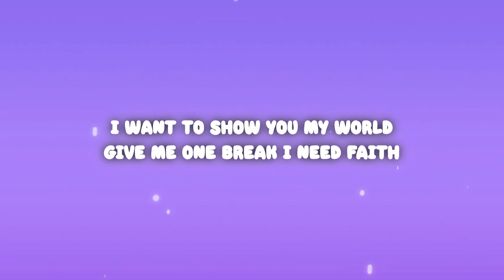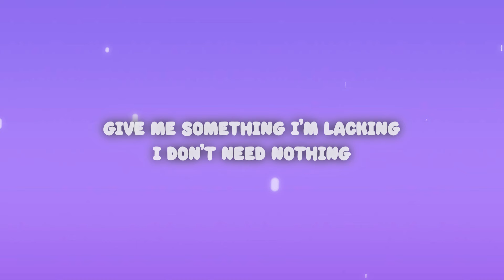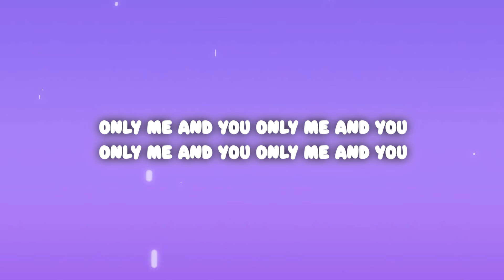Tems - Me & U (Lyrics)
Tems - Me & U

(Lyrics):
[Intro]
Hmm-hmm
Yeah-eah

Only me and you
Me & U